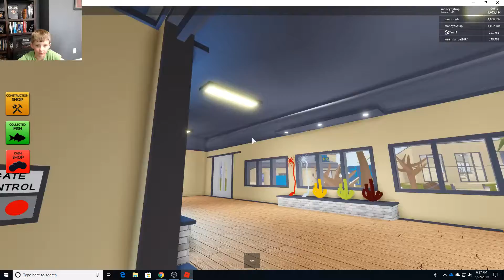We are back at the aquarium! Sea life tycoon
If you don't know what spider crabs are we kind of explain them